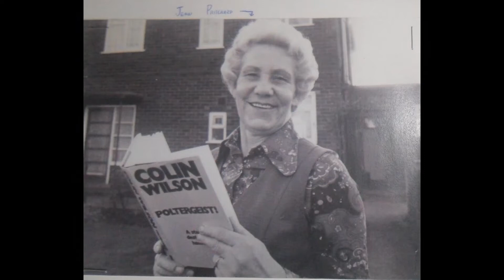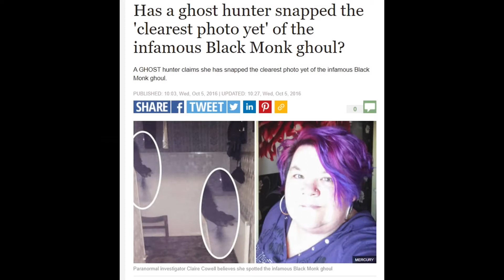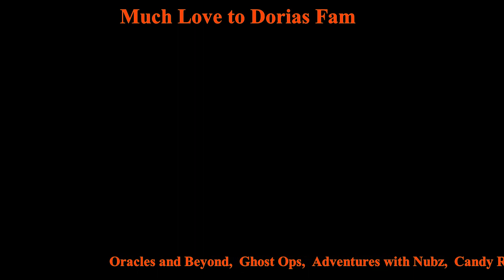The "Black Monk" of Pontefract...a quick look.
A previous "Members only" video, a very brief overview of some phenomena encountered at 30 East Drive. Originally made for the channels International subscribers who may not be familiar with the location. but very infamous around the UK.

A big thank you to all channel members. Your support is appreciated.
In no particular order:

Sammy's Spiritual Journey
DeadSoul Gamer
Ruth Mantripp
Ron Weasley Dorias Lives Fam
Chelly Misfit
Stephen Dennis
Candy Rox
Sorta Rican
A Whisper To A Scream Podcast
Terry Screwloose
Beth Plante
Maria Tobben HAUNTED HELLCAT
Nelly Kelly
Haunted Experiences
Tammy Trott

FesliyanStudios.com